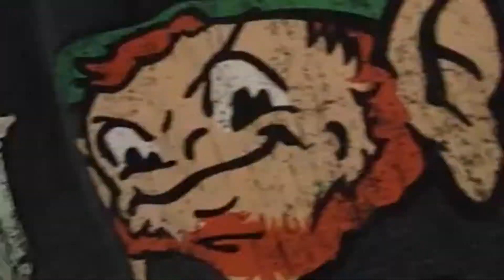PUBLIC CLOWN PRANK (COPS CAME)!